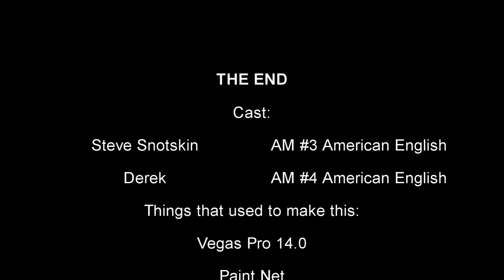Lemonade Business (HTF - Eyes Cold Lemonade Spoof)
Steve and Derek are bored while running the Lemonade Stand for the costumers to buy one so they can get an new game.

a spoof of Happy Tree Friends - Eyes Cold Lemonade with my own characters and an different story.